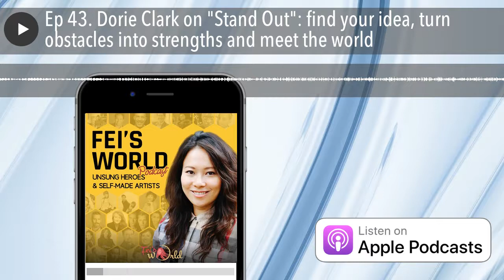How To Stand Out And Find Your Idea with Dorie Clark | Feisworld Podcast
Dorie Clark | How To Stand Out And Find Your Idea

In the past year or so, I find myself increasingly attached to audiobooks. One of the books not only   spoke to me emotionally but also offered tactics I am able to apply daily, especially during the preparation and making of feisworld podcast.

Dorie Clark  is the author of this book, one of my new favorites, called Stand Out . There's a very important and useful idea not found in her book that you will hear in this podcast conversation.